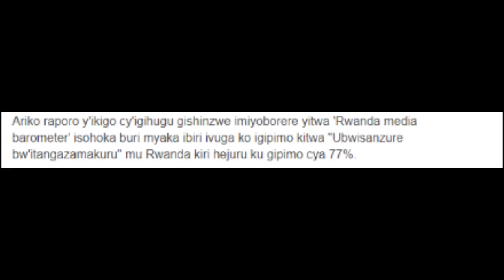Kayumba ,Twagiramungu na FDLR ntibahuza ngo batere u Rwanda Anges arabivuze byose